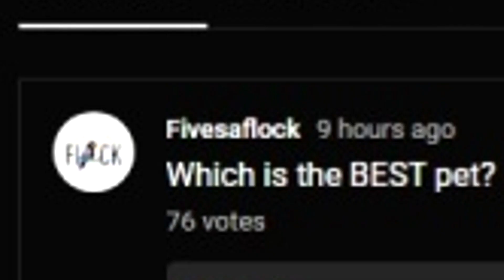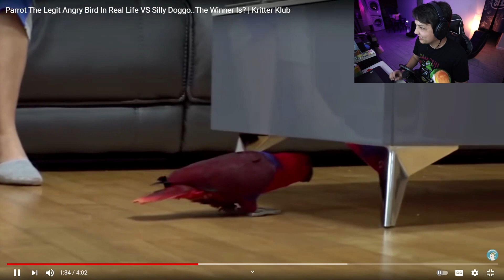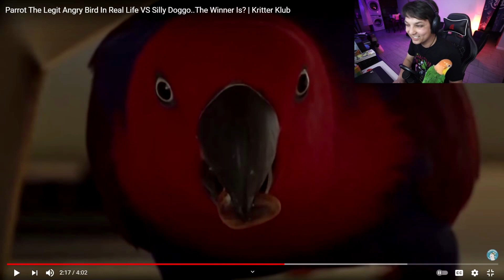I Was Wrong About Parrots...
Guys. are parrots really that great compared to dogs?

Bird Stuff!
Best Small/Medium Parrot Food
Best Large Parrot Food
Table Perch